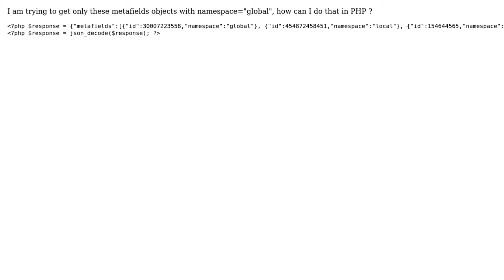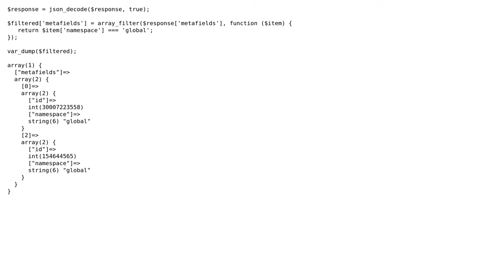PHP get object with specific key value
With thanks & praise to God, and with thanks to the many people who have made this project possible! | Content (except music & images) licensed under CC BY-SA | Music | Images & others | With thanks to user Vini user Pawel Kwiatkowski and the Stack Exchange Network Trademarks are property of their respective owners. You are responsible for your own actions.